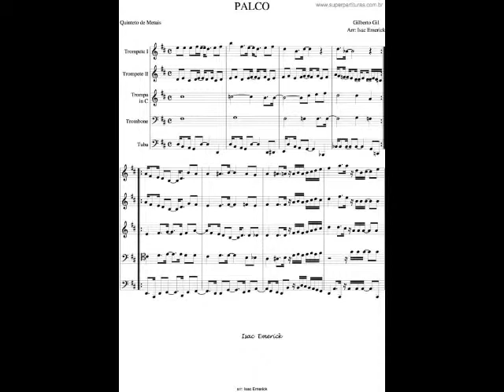Gilberto Gil Cover Palco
Gilberto Gil mestre em sucessos no Brasil, por isso aos 80 anos de idade é um prazer fazer este tema orquestrado.Imagens Internet